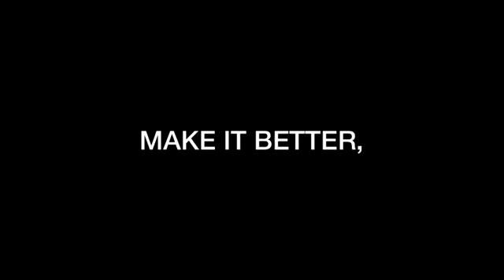Mikey Williams' FIRST GAME In OTE was INSANE...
MAKE SURE YOU WATCH UNTIL 3RD QUARTER IT'S INSANE!